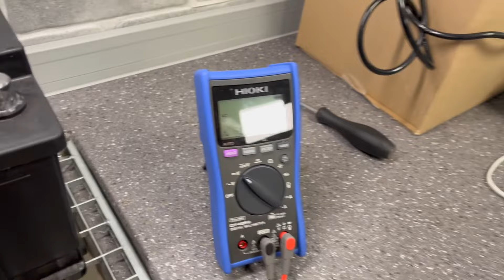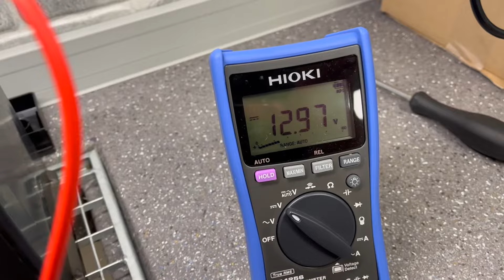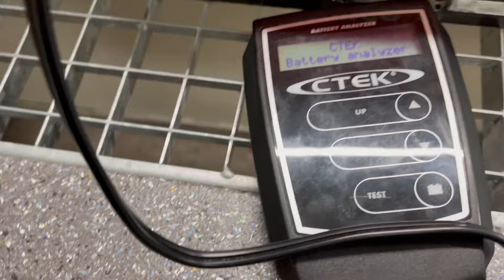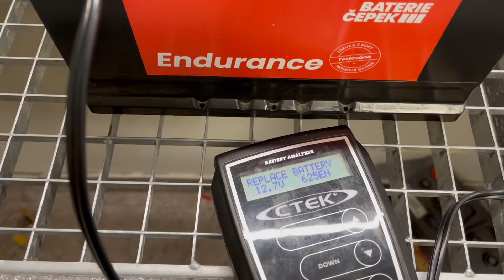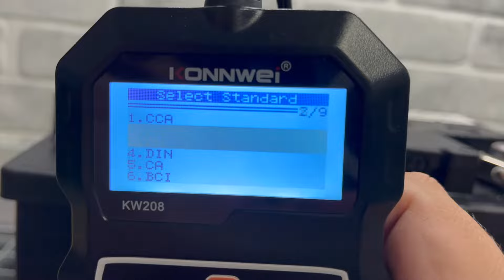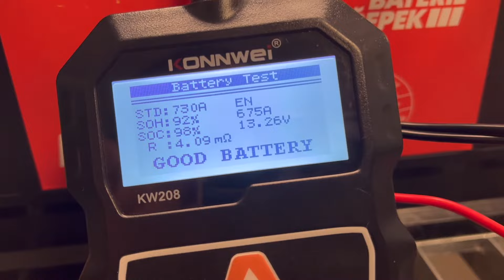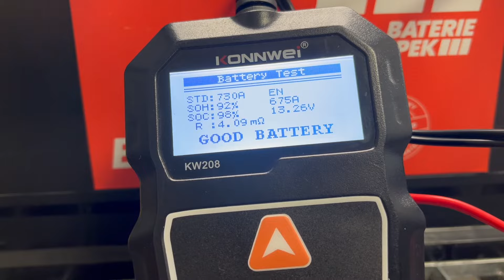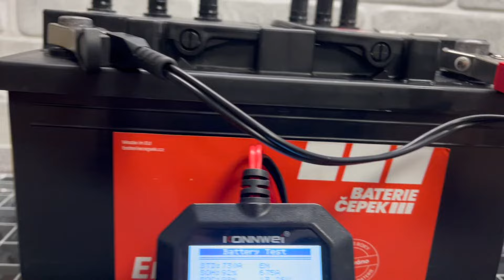Podaří se obnovit dlouhodobě hluboce vybité autobaterie?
V dnešním videu si ukážeme hluboce vybité baterie po delší dobu a jejich obnovu. Vyzkoušíme i režim recond na CTEK MXS 7.0 a uvidíme jestli baterii pomůže.
Oba zákazníci sledují videa a pokud budou chtít můžou samozřejmě napsat jak jsou spokojení a jestli baterie slouží.

Prohlášení autora k metodice testování
Autor všech testů baterií uveřejněných na internetových stránkách a na youtube kanále „bateriecepek“ společnost Baterie Čepek s.r.o. se sídlem Masarykova 118, Modřice, 6644, IČ: 29351120 činí tímto ke všem jí provedeným testům toto souhrnné prohlášení.
Všechny prováděné testy a jejich prezentované výsledky představují tzv. spotřebitelské srovnávací a produktové testy. Účelem těchto testů je vzájemně porovnat různé produkty s použitím níže uvedeného testovacího vybavení za dále popsaných podmínek. Autor testů není certifikačním orgánem certifikujícím produkty a není taktéž kalibrační laboratoří či jinou autorizovanou osobou pověřenou k činnosti Českým institutem pro akreditaci, o.p.s..
Testovací zařízení používaná autorem nemají akreditaci pro výzkum a laboratorní použití a jejich výsledky nemusí v praxi a při podmínkách testování dosahovat přesnosti nutné pro provádění testů v laboratorní kvalitě a přesnosti požadované normami pro určení shody testovaných výrobků. Autor výslovně prohlašuje, že výsledky jím provedených testů se nevztahují k parametrům deklarovaným výrobcem výrobku na jeho obalu, nebo na dalším příslušenství výrobku.
Shodu výrobku s požadovanou normou garantuje výrobce, případně jeho autorizovaný zástupce. Účelem autorem prováděných testů je nestranně srovnat nebo posoudit produkty různých výrobců za použití vybavení a metodiky dostatečně přesné k tomu, aby průměrnému spotřebiteli poskytla informace o vlastnostech jednotlivých výrobků na takové úrovni, aby podle nich mohl učinit kvalifikované rozhodnutí.
Pro provádění testů používá autor následující vybavení:
Měření kapacity baterií: ALFABAT PRO a FOREX PRO
Měření startovacího proudu: KW208, EBT165P a EBT965P
Zátěžové testy: DHC 500A2 a EXIDE EX600
Používané nabíječky: EXIDE 12/7, EXIDE 12/15, CTEK MXS 5.0, CTEK MXS 7.0 a CTEK MXS 10
Používané váhy: SBS-PT-50000
Testování probíhá v suchém prostředí, při standardní pokojové teplotě a vlhkosti vzduchu. Při realizaci srovnávacích a produktových testů v jiných podmínkách, na produktech se specifickými vlastnostmi (provozované baterie apod.) nebo s použitím jiných, než výše uvedených testovacích zařízení, je tato informace v testu vždy výslovně uvedena.
Baterie Čepek s.r.o.